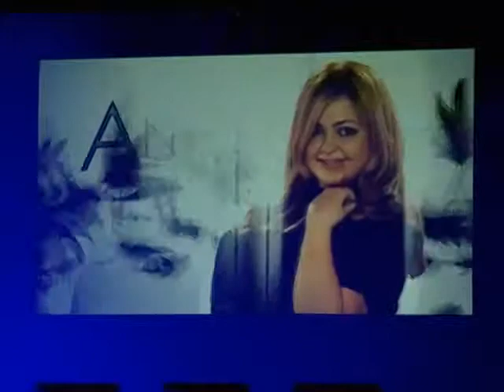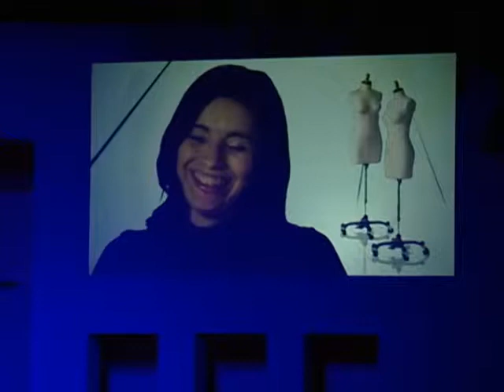Fashion Gala Debut 2008 part 5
Fashion Gala Debut 2008:
Video operator : Thanh Ho & Jimmy
Editor:  Thanh Ho
Host: Xuan Lan